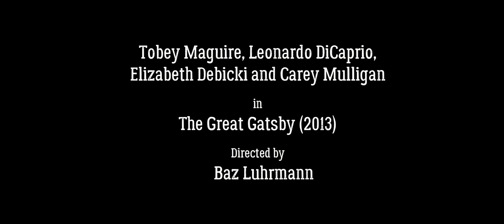The Great Gatsby ☯ Empires 💃Music Video💃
Movie: The Great Gatsby [2013]